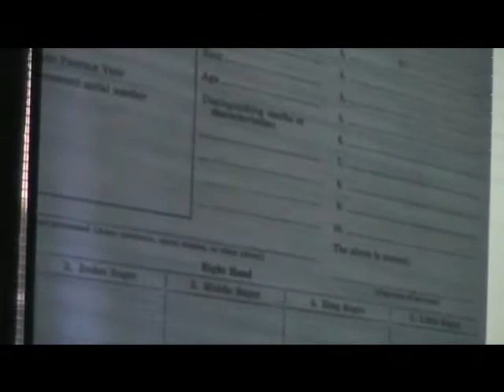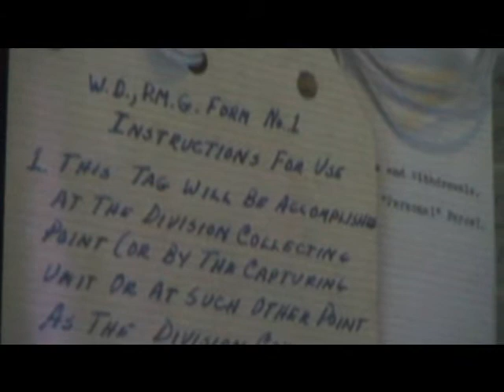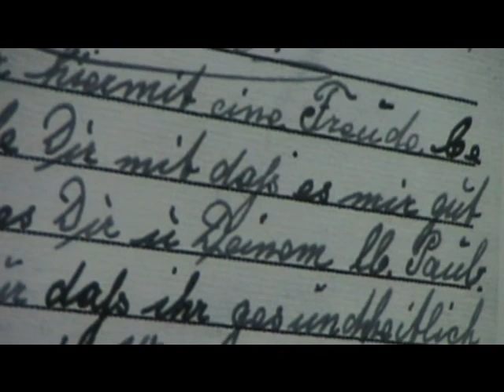Jim Goodspeed - Gratiot County POW's II